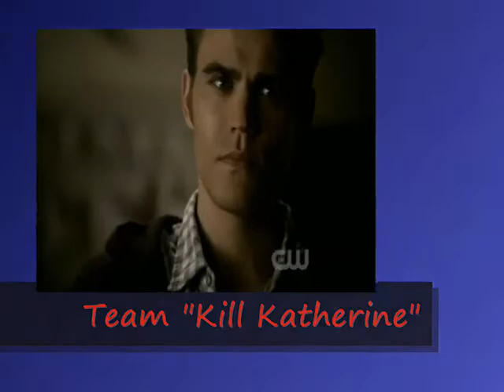Team "Kill Katherine"